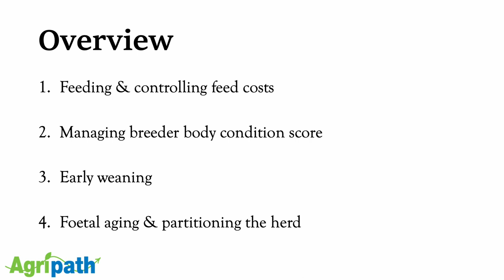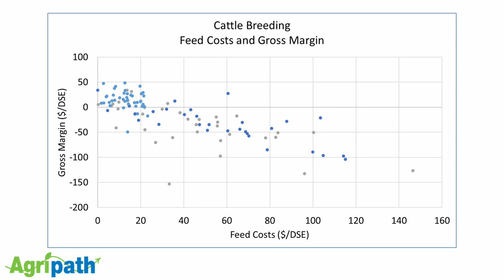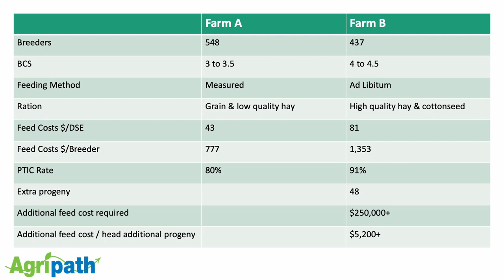2021 North West Beef Producers Forum: Strategies for more resilient and profitable beef production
Annabelle Ottery from Agripath present at North West Local Land Services 2021 Beef Producers Forum on implementing strategies for more resilient and profitable beef production.